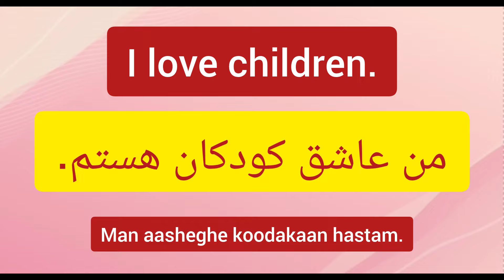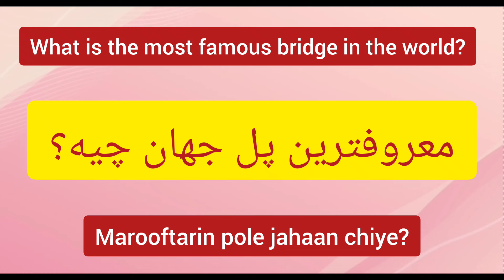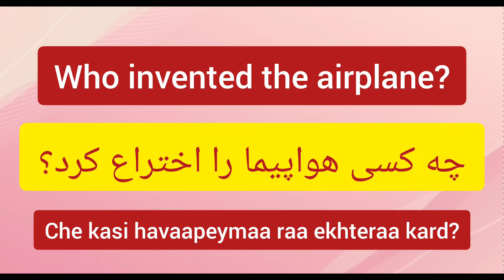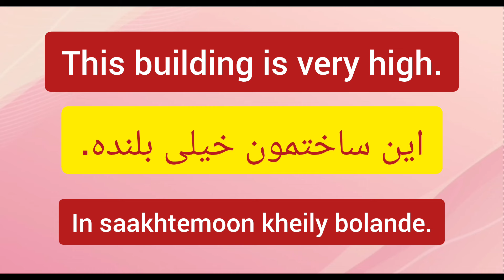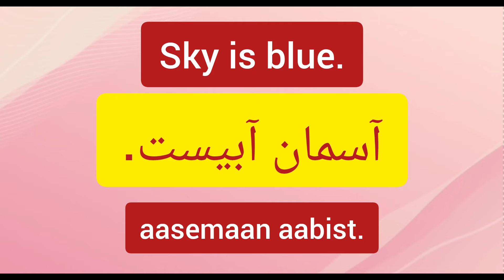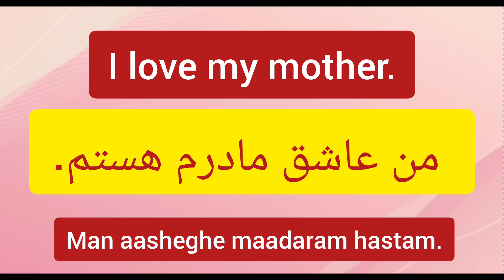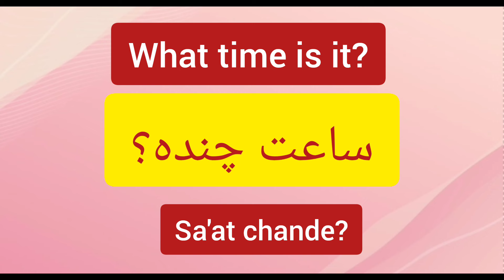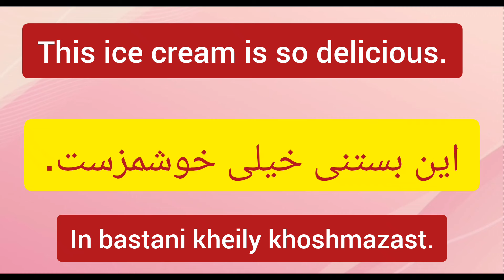learning persian: Common nouns ( part 1)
Learning Persian/ Farsi: "Explore everyday objects and concepts in Farsi language through a captivating video showcasing common nouns "